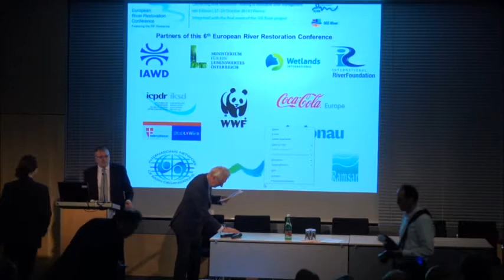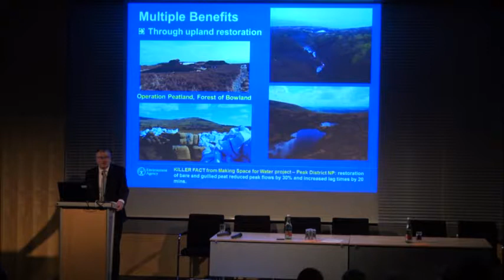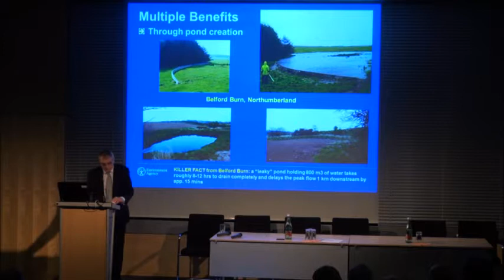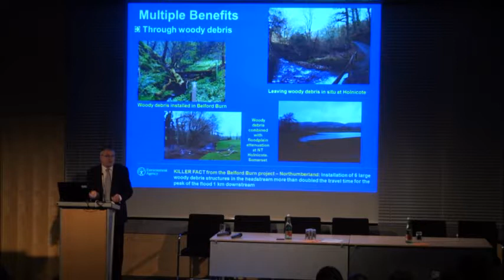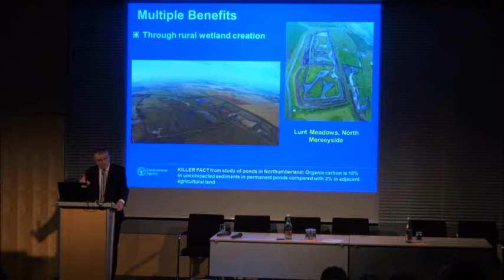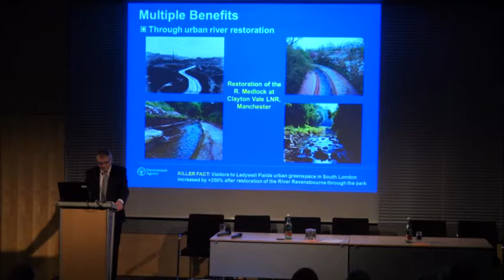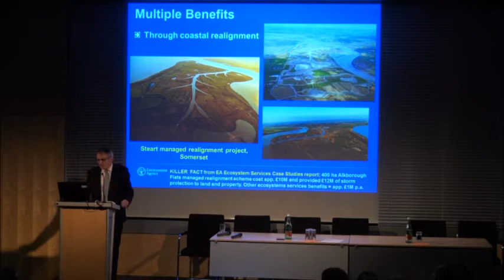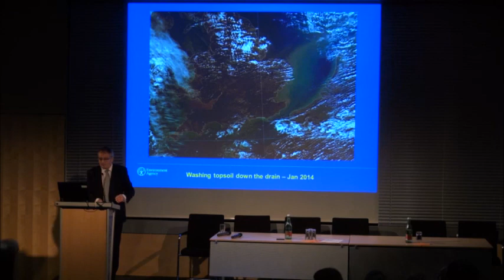Keynote 08 Alastair Driver